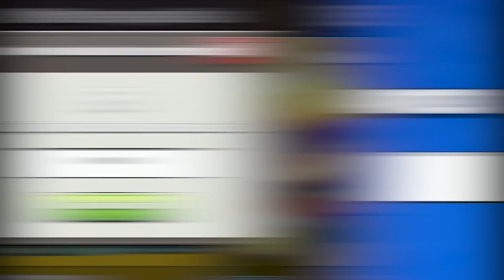COMO CONSEGUIR MUITO MAIS VALES e LIBERAR MAIS BRAWLERS DEPOIS DA ATUALIZAÇÃO! BRAWL STARS